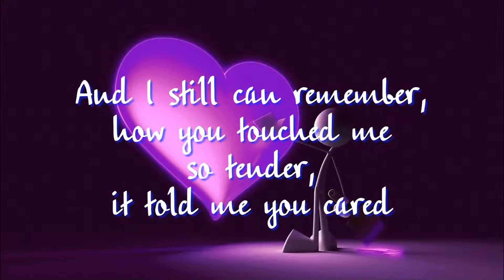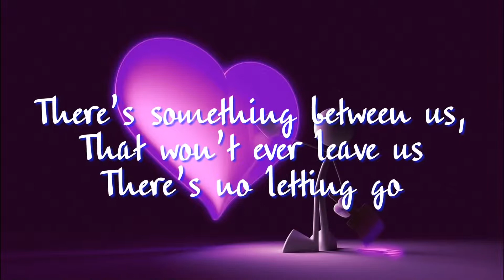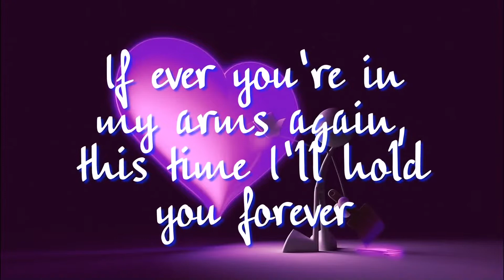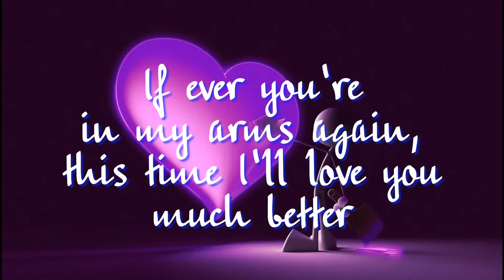If Ever You're In My Arms Again - Toni Gonzaga & Sam Milby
If Ever You're In My Arms Again.

It all came so easy
All the loving you gave me
The feelings we shared
And I still can remember
How your touch was so tender
It told me you cared
We had a once in a lifetime
But I just couldn't see
Until it was gone
A second once in a lifetime
May be too much to ask
But I swear from now on
This time I'll love you much better
This time I'll hold you forever
This time we'll never end
Now I'm seen clearly
How I still need you near me
I still love you so
There's something between us
That won't ever leave us
There's no letting go
But I just didn't know it
'Til my life fell apart
Isn't too much to ask
'Cause I swear from the heart
Never end
The best of romances
Deserve second chances
I'll get to you somehow
'Cause I promise now